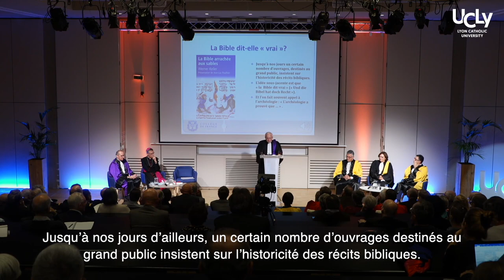Rentrée Solennelle 2022 | Remise du titre de docteur honoris causa de l’UCLy à Thomas Römer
La Rentrée solennelle de l’UCLy s’est déroulée devant un public composé de salariés, d’étudiants et d’invités des mondes religieux, politique, économique, militaire, judiciaire et universitaire. Ils sont venus assister à la cérémonie annuelle ainsi qu’à la remise du titre de docteur honoris causa de l’UCLy décerné à Thomas Römer, administrateur du Collège de France. Plus d'informations